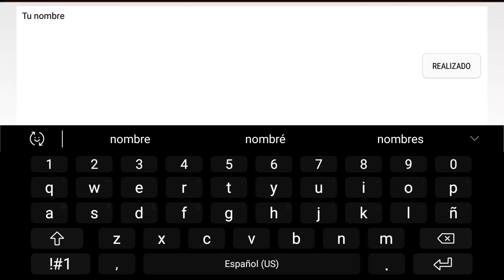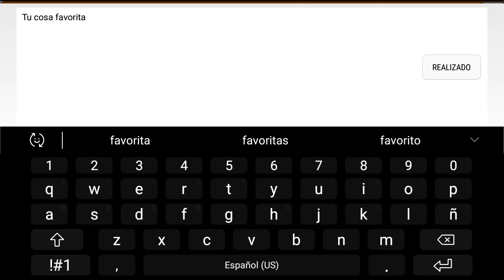HAY DAY PERO NO ES HAY DAY | JUGANDO STARDEW VALLEY POR PRIMERA VEZ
Jugando un juego parecido a hay day.